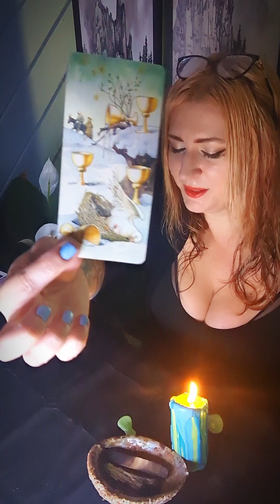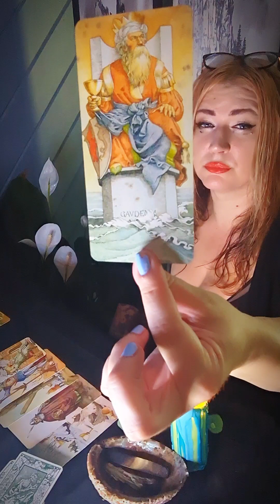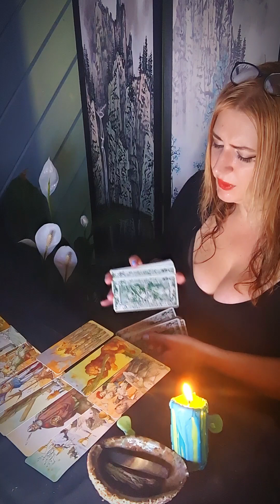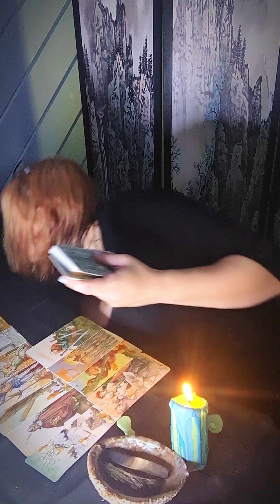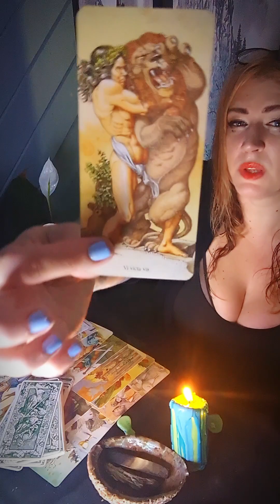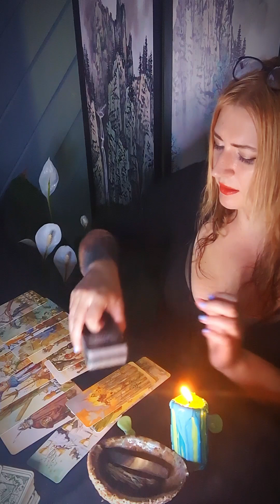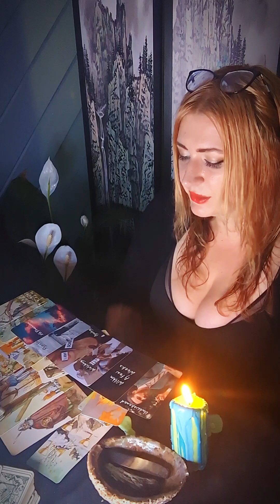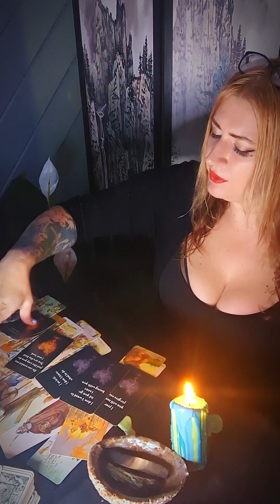Pisces ♓ This person made a HUGE mistake by doing this. 😦